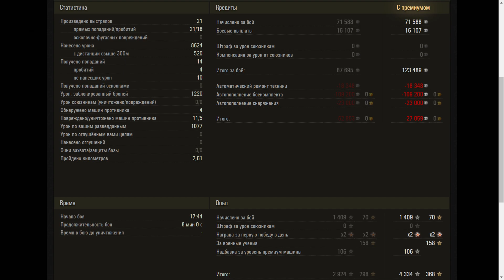Object 780 - World of Tanks UZ Gaming